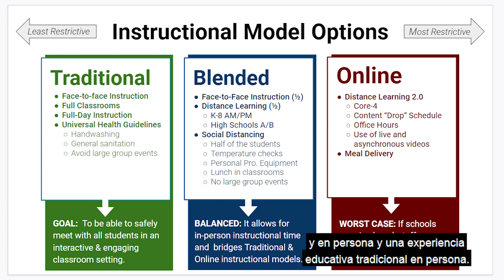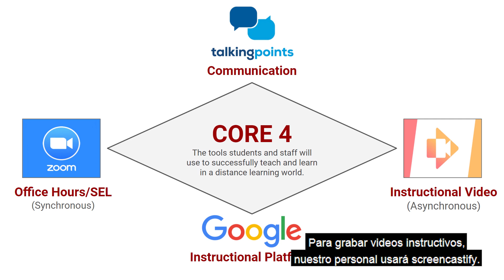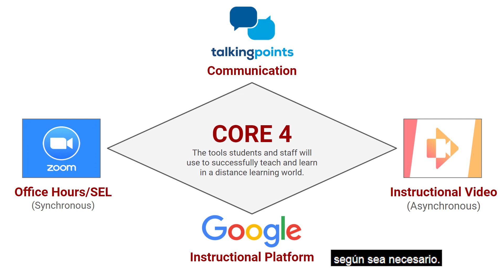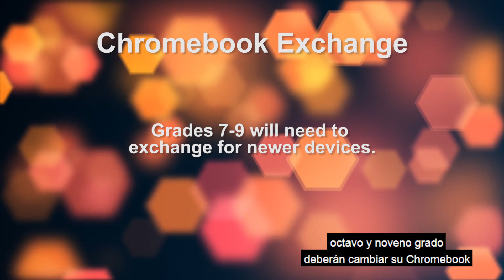Reopening our schools for 2020-21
Superintendent Dr. Chris Hurst and OSD administrators discuss the plan for reopening with an online learning model.